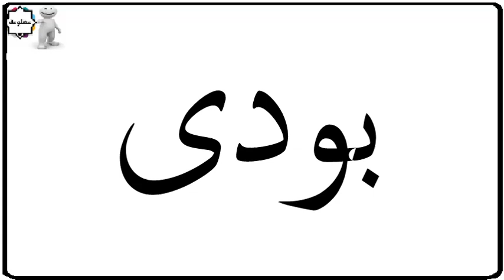دلع إسم أواب